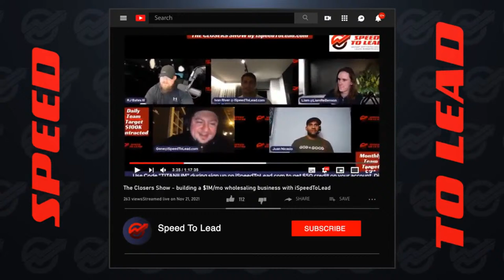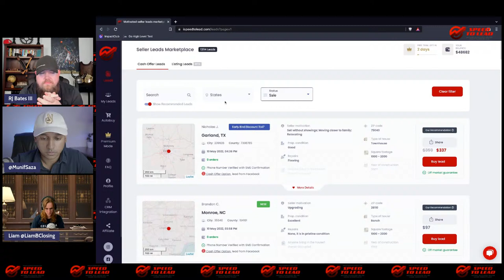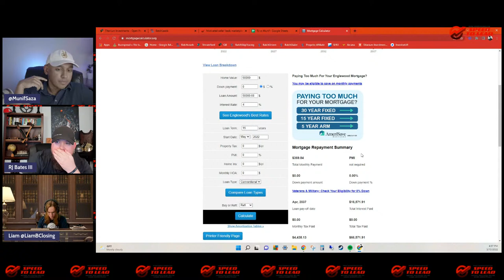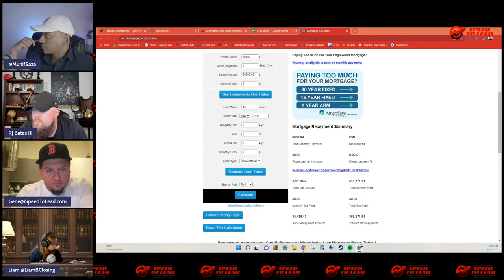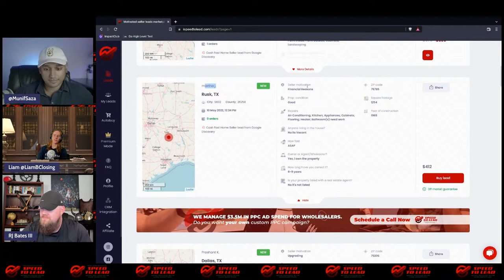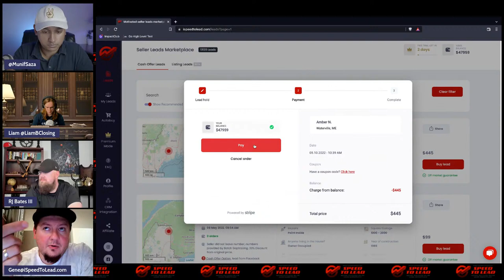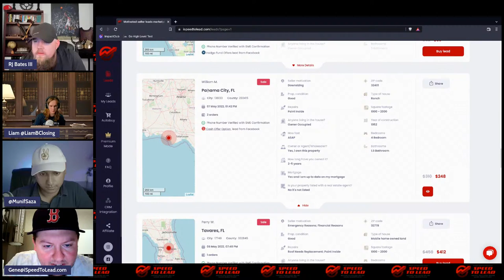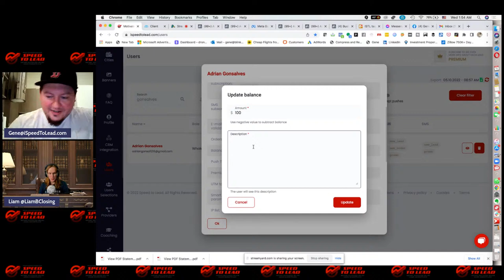Closers Cage Match 4: RJ Bates III VS Munif Saza powered by Speed to Lead